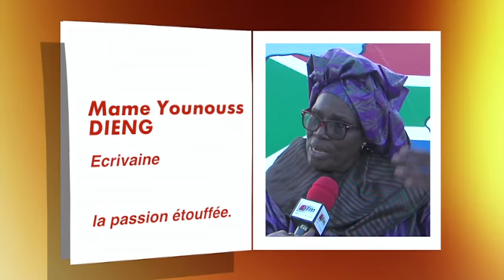REPLAY - ITV - Invitée : Feue MAME YOUNOUSS DIENG - Pr : ASTOU MBENE THIOUB